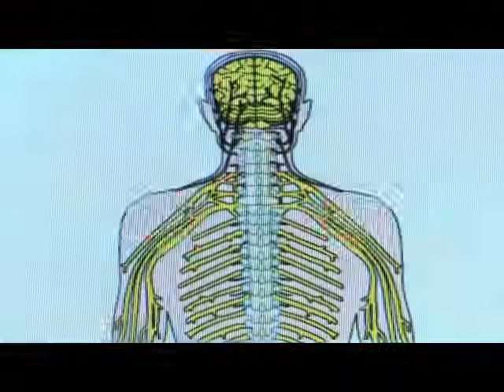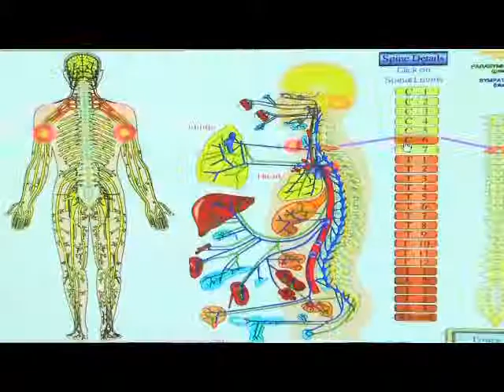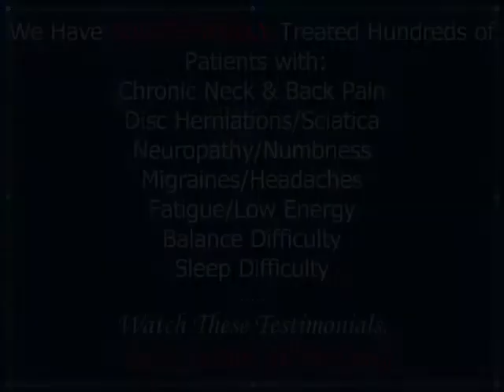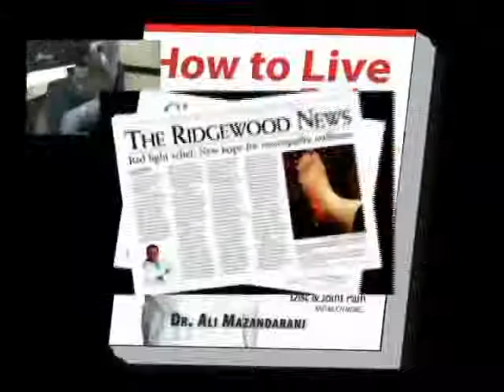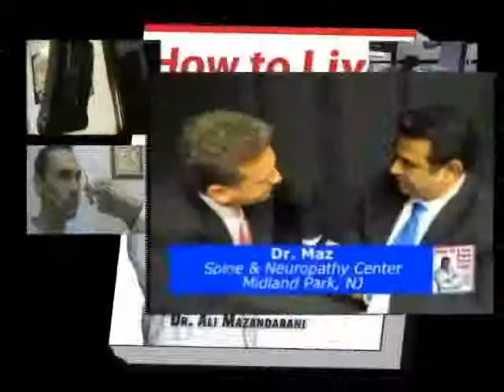MEDICAL DOCTOR TREATMENT & EVALUATION MIDLAND PARK WYCKOFF RIDGEWOOD BERGEN COUNTY NORTHERN NJ